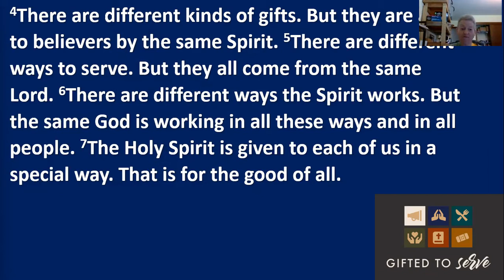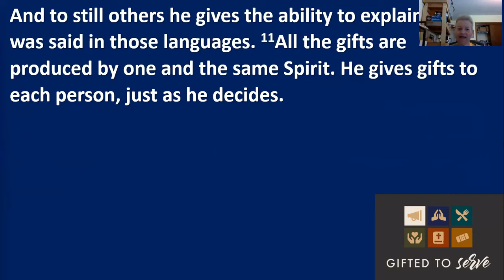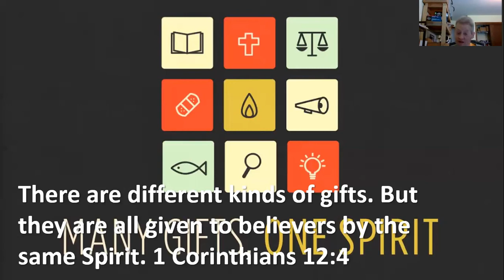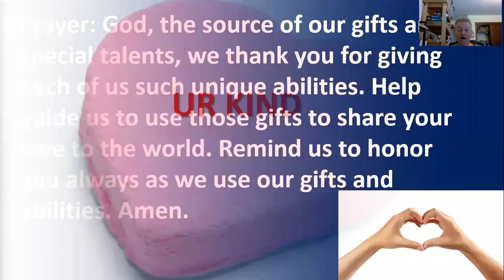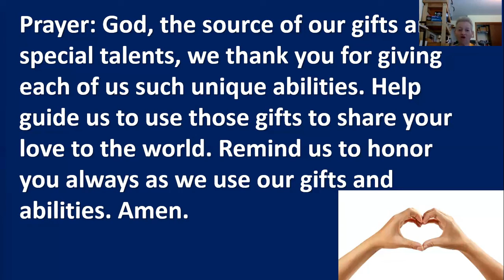01/16/2022 Children's Message - UR Kind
Children's Message for Syracuse Calvary for 01/16/2002. 1 Corinthians 12:4-11